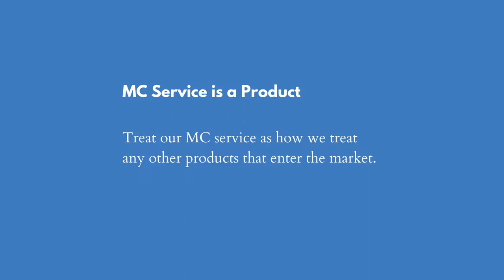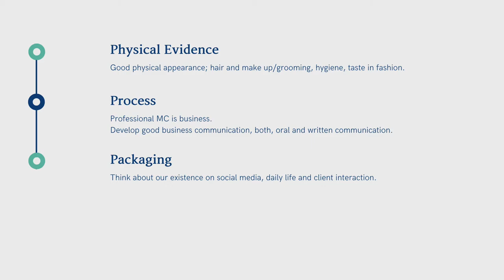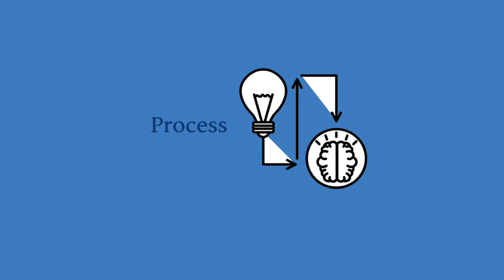How to Start to be a Professional MC? || Belajar MC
Are you often asked to be MC for events by your family, friends and colleagues?
Do you like speaking in front of people?
Do people like you to host or lead a party?
Are you thinking about going to the next level?
How to get into the event industry?

In this video, I am going to share my experience on how to start as a professional master of ceremony.
Few tips that will get you into the game.

Music "Retro Synth" by Getar Prestaka

Questions or Comments? Please write in the Comment section.

Regards from Bali,
Nirmala Trisna